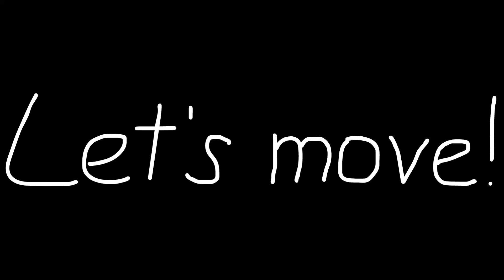Wrestling power moves (Rotoscoped) PT1